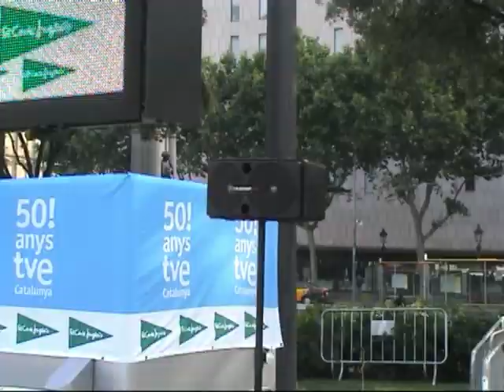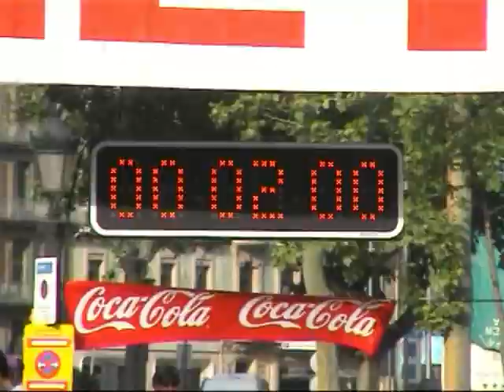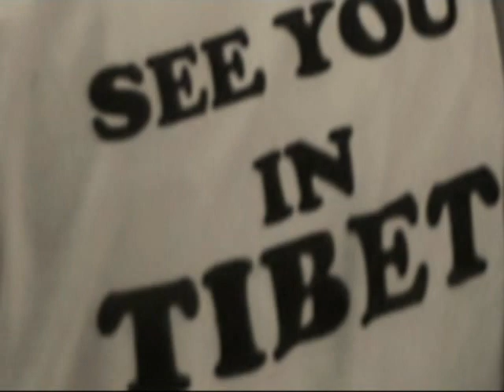Marathon Barcelona (Åï-qa-zôh-q-¤Z¤-zŸÝGÅü)